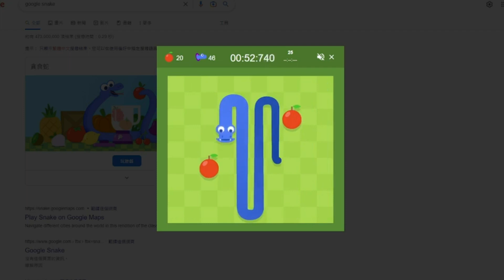[Google Snake] Portal High Score 1 Apple Standard Small PB 54 by SUNNY